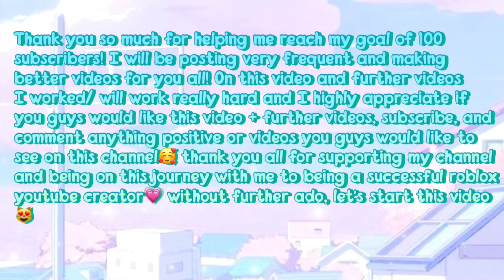CUTE NEW ANIMAL HATS + CODES to use in bloxburg and berry avenue